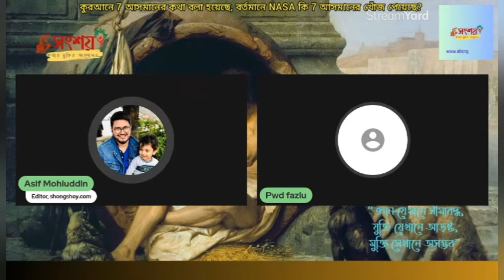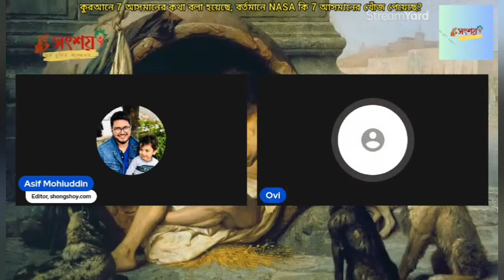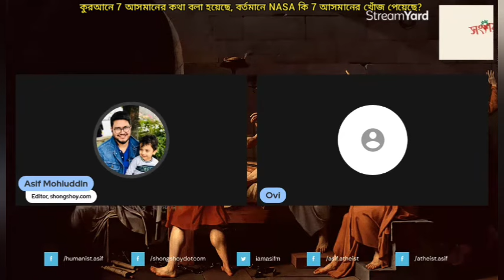কুরআনে 7 আসমানের কথা বলা হয়েছে, বর্তমানে নাসা (NASA) কি 7 আসমানের খুঁজে পেয়েছে?